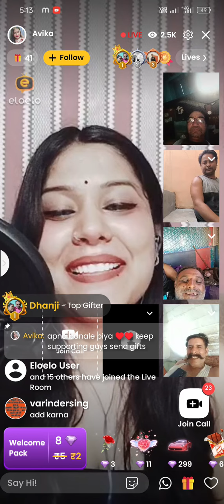ek se ek ladkiyo|| se bat video call||🤙live